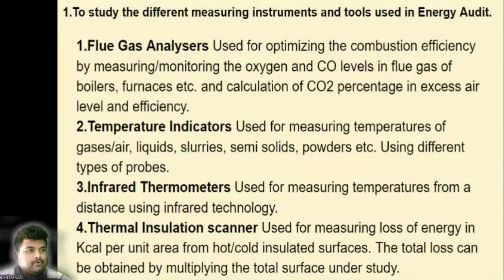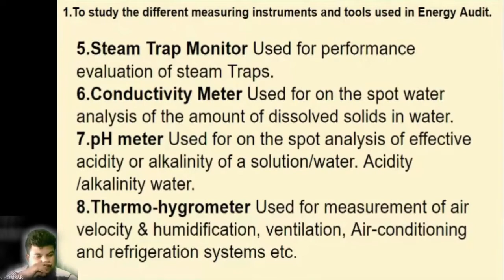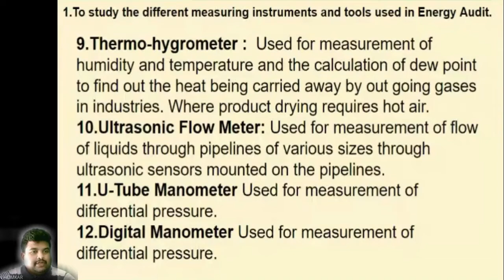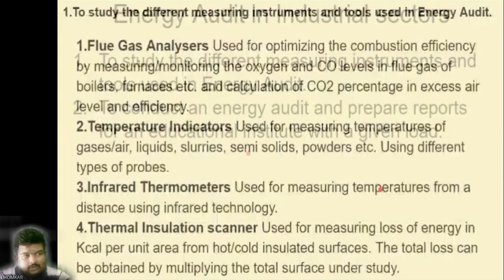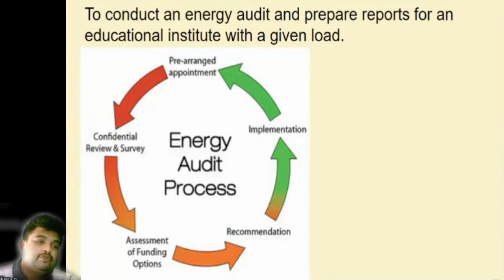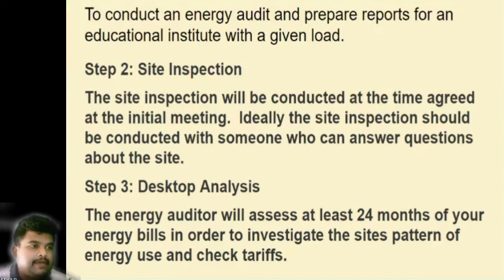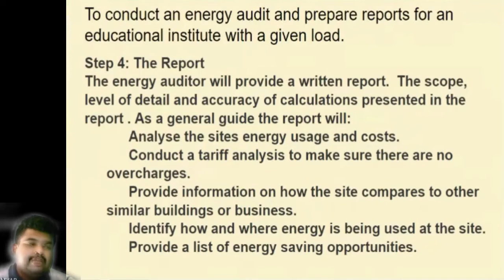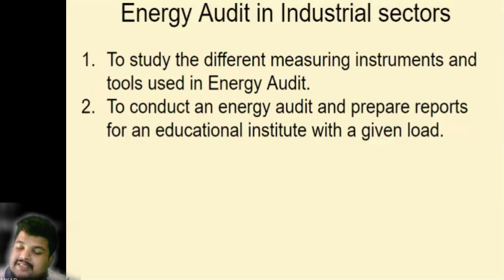EMA EXP 4 Energy Audit for Industrial Sector